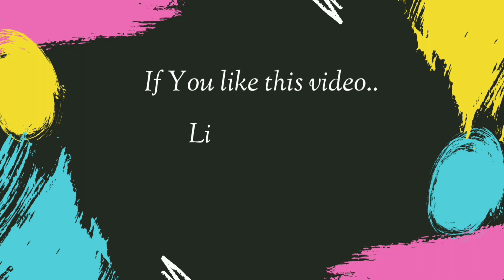Easy Flower with Butterfly Painting Tutorial || Step by Step Acrylic Painting for Beginners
Hi,
Is a one stop solution for all creative stuff.
This is all about creative Mandala arts, paintings, pencil sketches , Crafts ,  D.I.Y' &  easy art tricks.
This video is all about Flower with Butterfly Painting For Beginners.

Materials Used:
Canvas board 6x6 inch:

Fevicryl acrylic Paints:

Camlin Brushes:
Camera used :
Tripod used :
amazon Basic